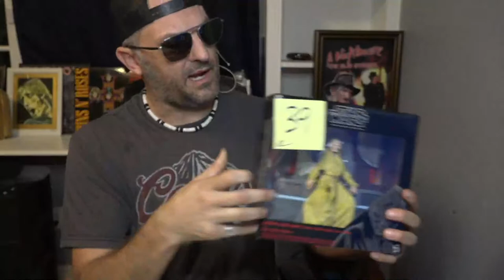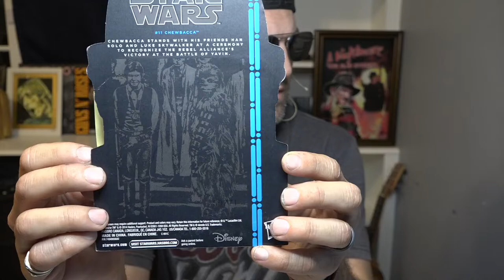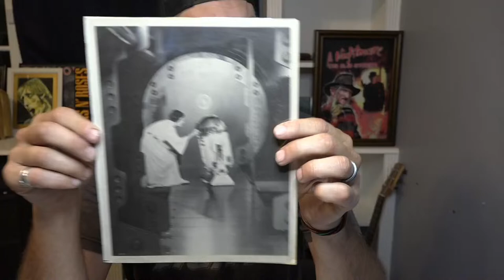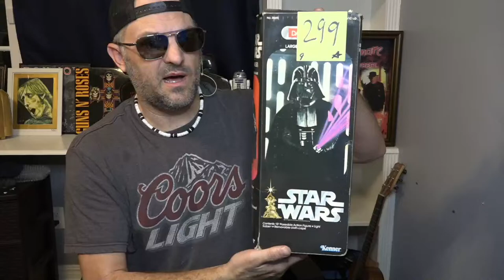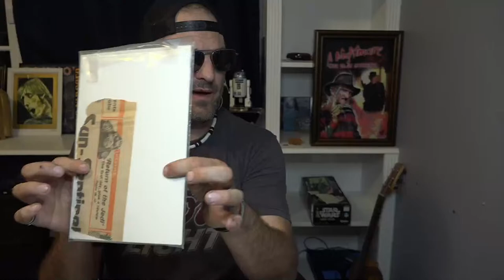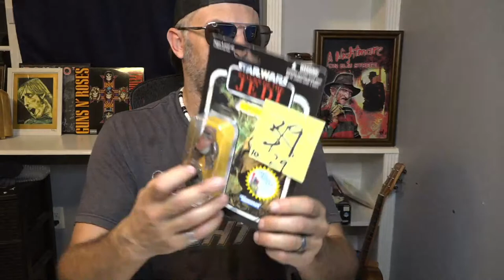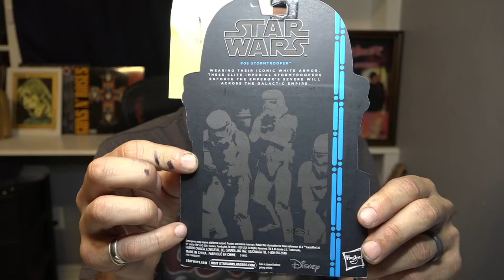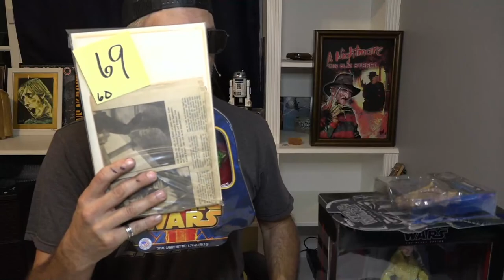LIVE STAR WARS SALE!